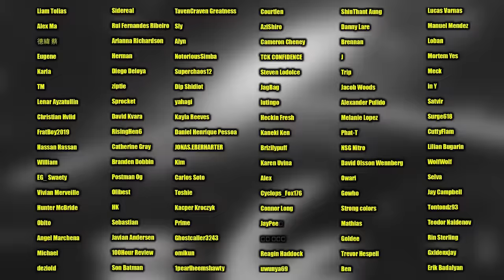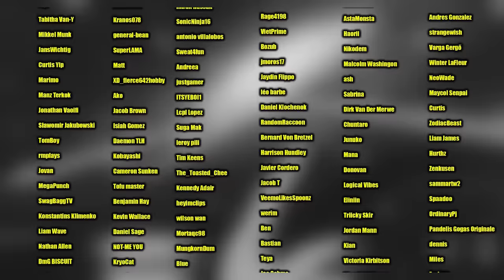LUFFY USES CONQUEROR'S HAKI AT MARINEFORD (One Piece Reaction)